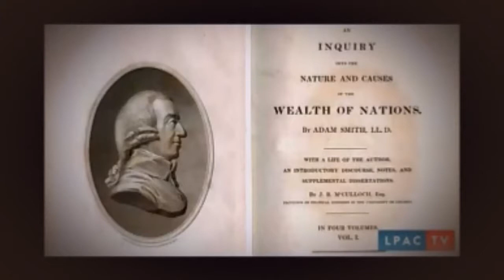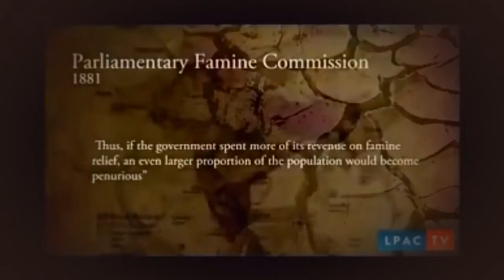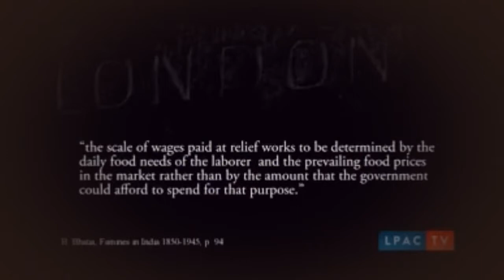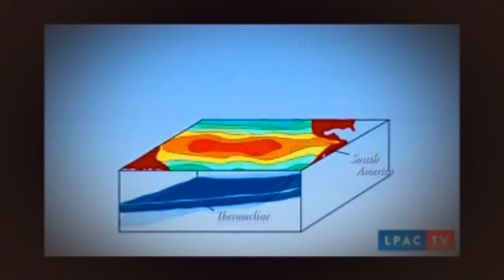Conspiracy Documentary 2017 3 documentary 2017 Plans To Depopulate The Earth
Conspiracy Documentary 2017 Documentary,2017,Full Documentary,

 3 - Plans To Depopulate The Earth - Documentary - 2017 Open your eyes and at LEAST have an open mind !! . Open your eyes and at LEAST have . Conspiracy Documentary 2017 Documentary,201.

 3 - Plans To Depopulate The Earth - Documentary - 2017 Open your eyes and at LEAST have an open mind !! . Open your eyes and at LEAST have . Conspiracy Documentary 2017 Documentary,201.

Unplug from the matrix - Visit - Truth will set you free --- Planned and executed by shadowy multi-generational fascists bent on world domination and.